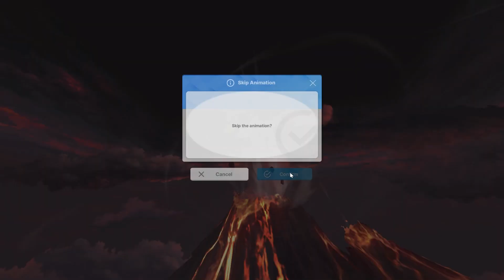NIKKE 20-31 Nihilister Clear 136k CP Liter Centi Modernia Helm Drake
PC client
02:19 Phase 2
03:25 NIKKE gears
- always clear off her circles, if you miss it, she will cast rocket barrage
- always go for cover during her fire breath to avoid the DoT
- the fireballs at 00:48, if you can tank that, you can shave some time for dps instead of going for cover
- For phase 2, try focus fire to destroy 1 head, you can see at 03:05 once 1 head gets destroyed, 10x health bar is deducted.

Good luck!